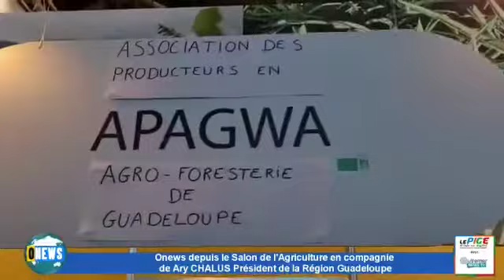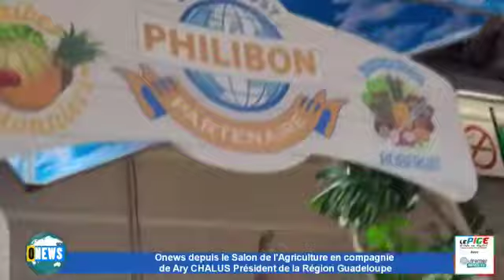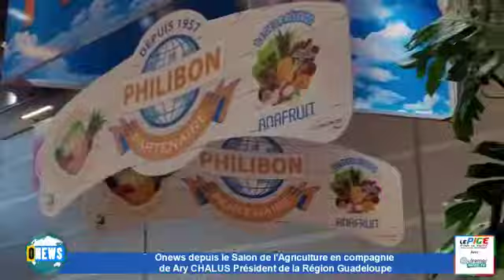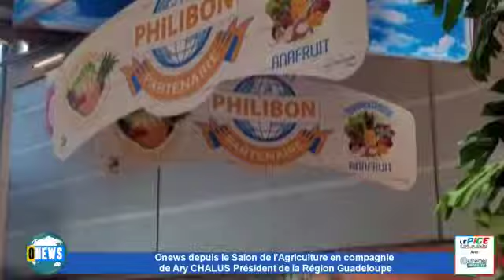LES INFOS DU PIGE EN DIRECT DU SALON DE L’AGRICULTURE À PARIS